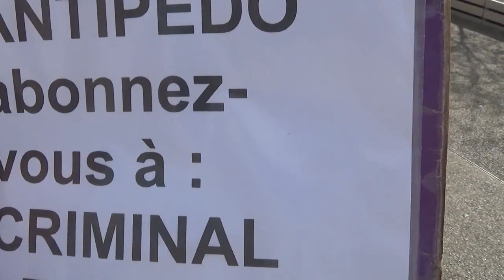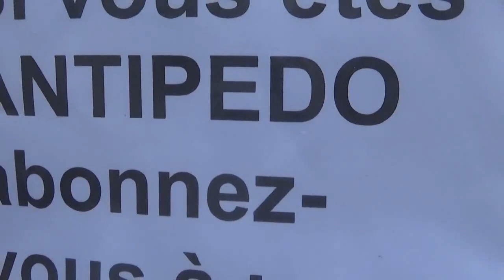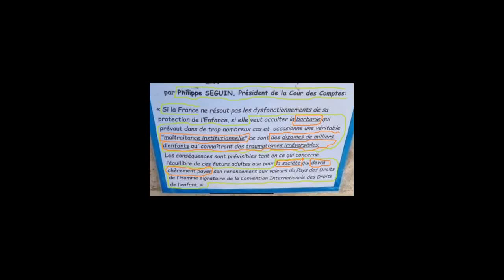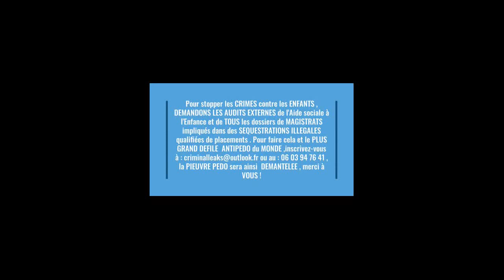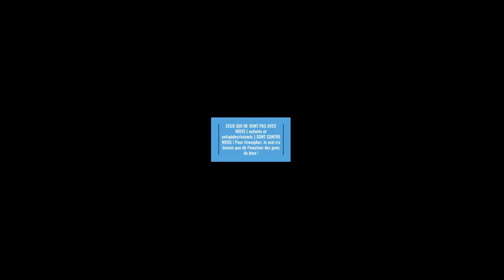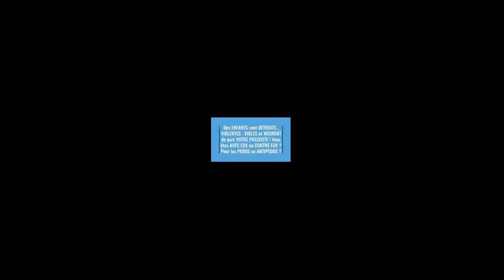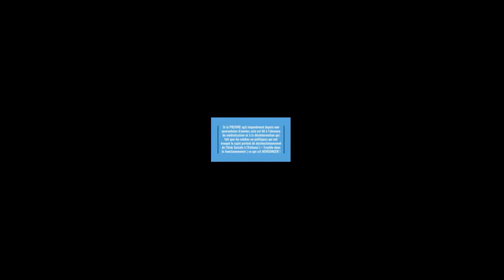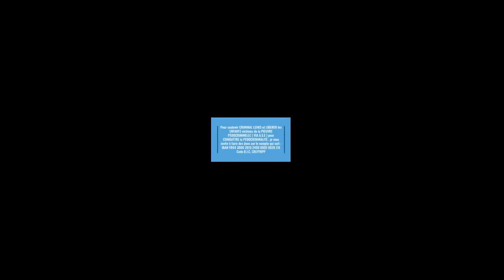IDEF de BRON : ALICE BLONDE 11 ANS VIOLEE , FILLES PROSTITUEES via ASE de la METROPOLE de LYON !!!